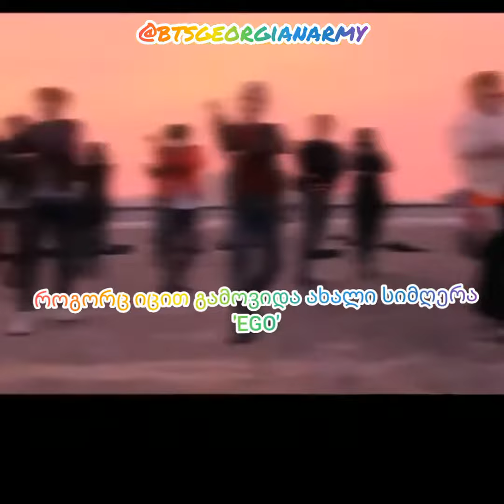ბანთანის EgoChallenge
გთავაზობთ ბანთანის ყველა წევრის EgoChallenge-ს 💜
თქვენც გამოგვიგზავნეთ მსგავსი ვიდეო/ფოტო, რომელიც ერთ ვიდეოდ აიკინძება და ალბომის გამოსვლამდე იუთუბ არხზე აიტვირთება 💜